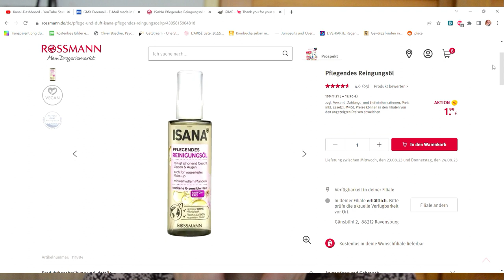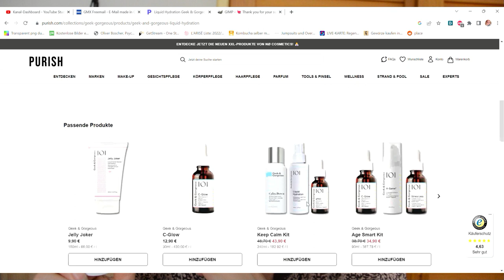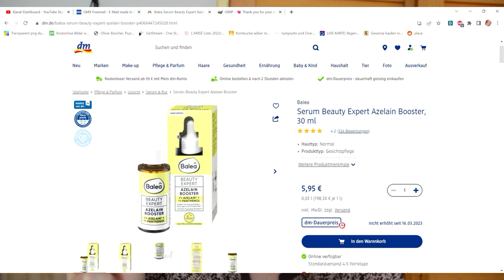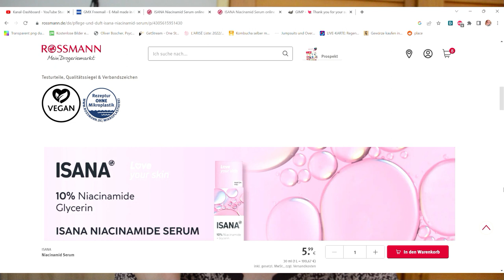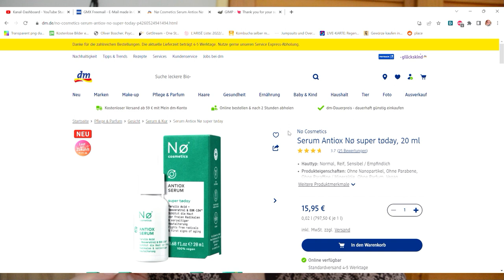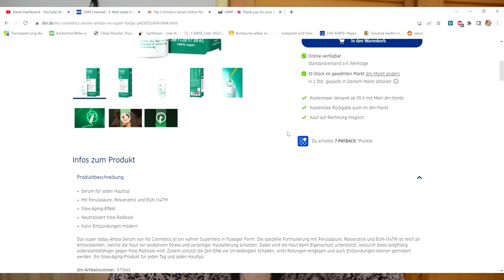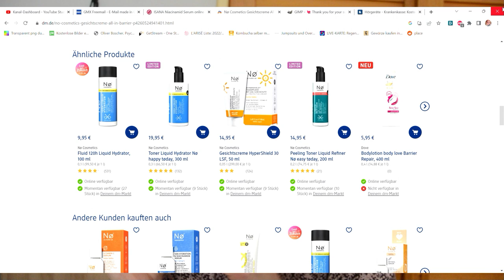Meine liebste Hautpflege am Abend 40+ Isana Balea Geek&Gorgeous No